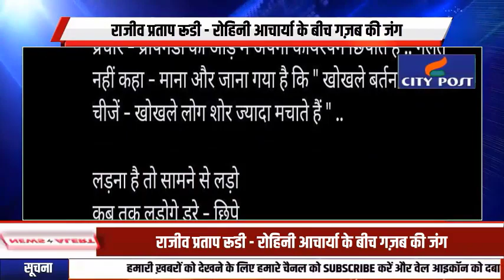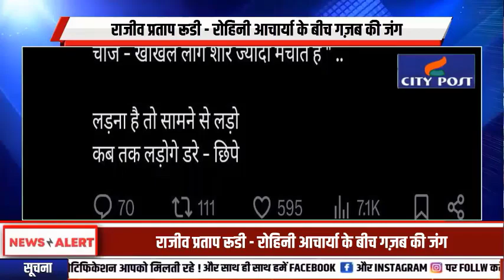रोहिनी आचार्या ने राजीव प्रताप रूडी को कायर कहा!